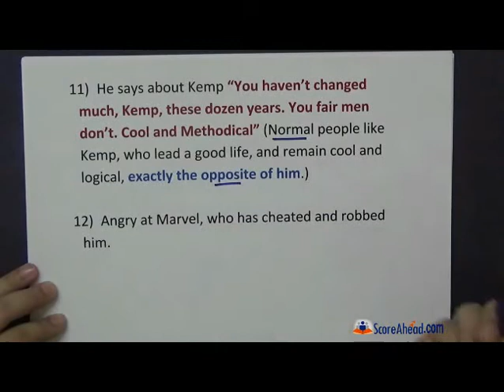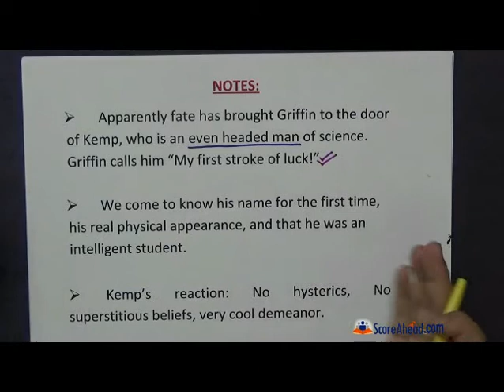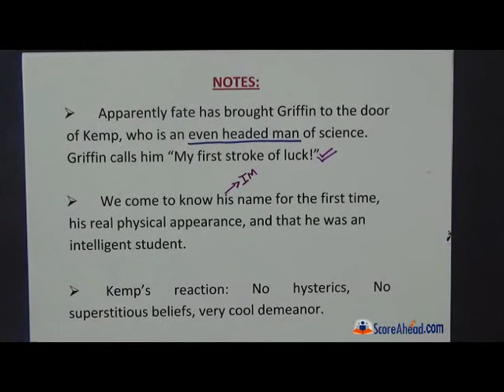The Invisible Man Chapter 17 part-2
Chapter 17
Chapter name : Dr. kemp's visiter